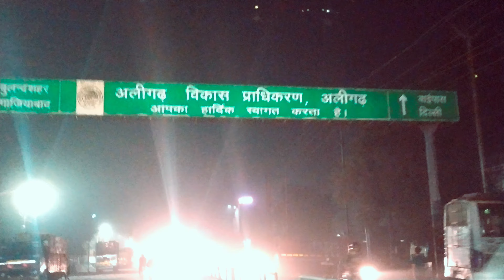Midnight Chill With My Boys 😎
this vlog is about my 12:00 am chill with my friends